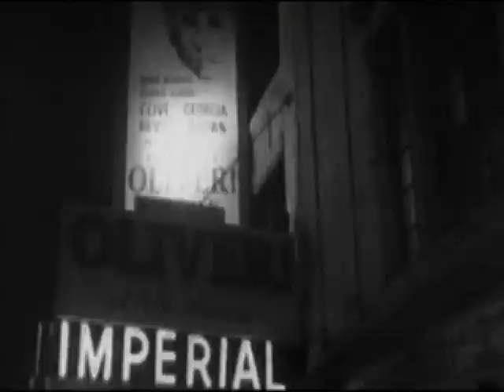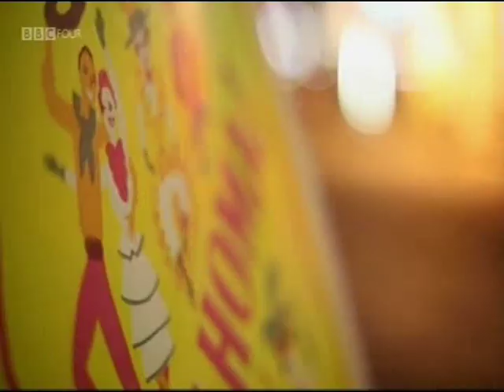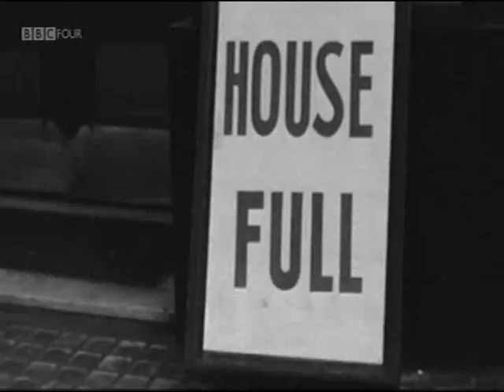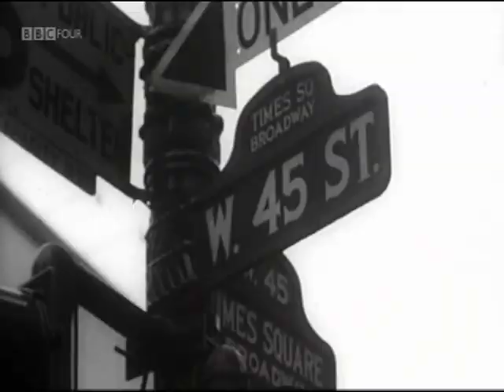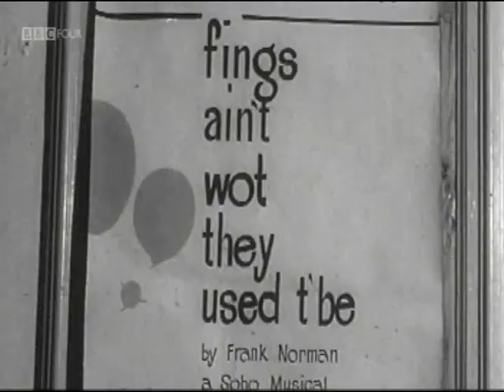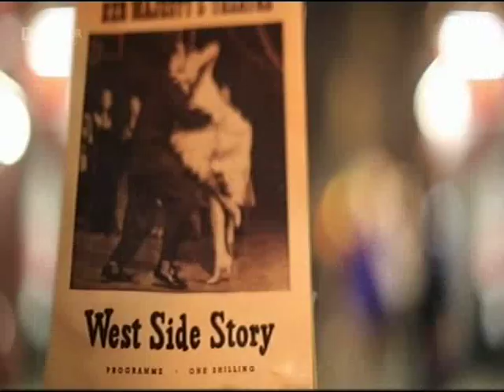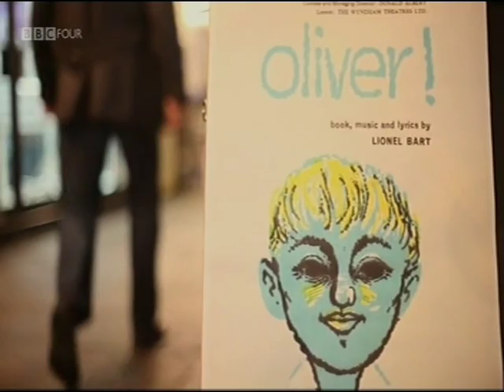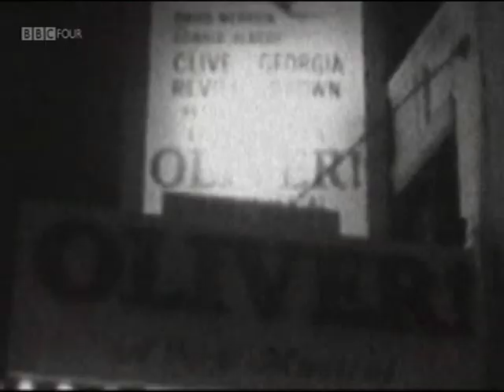The Story of Musicals - part 1 of 9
A look at how British musicals reclaimed the West End after WWII. Oliver Twist, West Side Story, Tommy Steel